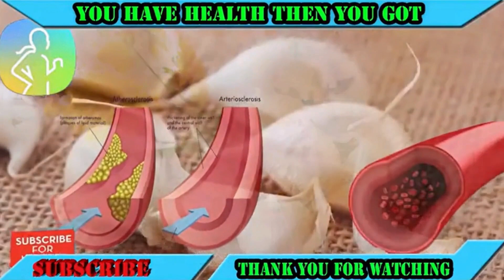Health Men Foods to Help Erectile Dysfunction ED Treatment How to Get Harder Erections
Erec Prime is a dietary supplement designed to address the unique needs of men, focusing on enhancing sexual performance, endurance, and overall vitality. This product aims to support men experiencing erectile dysfunction by facilitating firmer and more sustainable erections. Additionally, Erec Prime seeks to boost energy levels, stamina, and general well-being through its natural composition of scientifically backed ingredients.

Erec Prime primarily targets the root causes of erectile dysfunction. It works by stimulating testosterone production, which is crucial for male sexual health and performance. Moreover, the supplement aims to improve blood circulation to the male sexual organs, thereby enhancing erections. Beyond its benefits for sexual health, Erec Prime adopts a comprehensive approach to improve physical and mental well-being. This includes promoting lean muscle mass development, enhancing mood, reducing stress and anxiety, and improving cognitive functions.

Please note that some of the links in my videos are affiliate links, and at no additional cost to you, I will earn a commission if you decide to make a purchase after clicking through the link. This helps me make more videos for you. I only recommend products that are of the best quality, so I know you'll be in good hands.